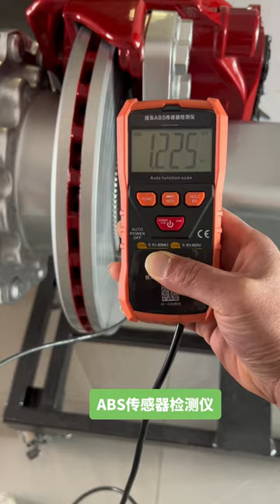Semi-trailer ABS sensor detector